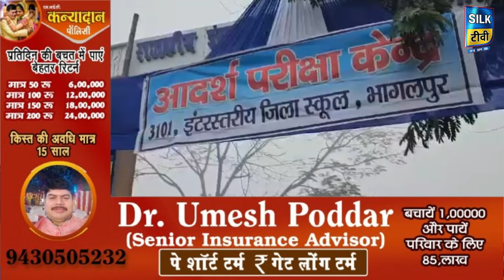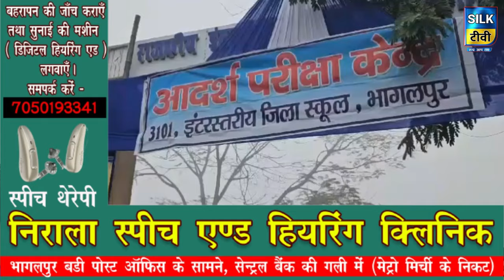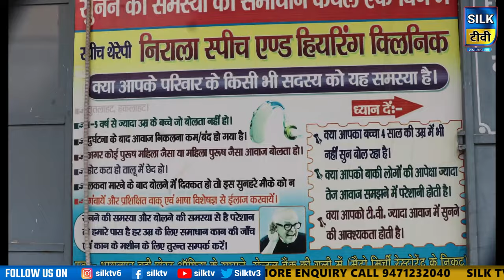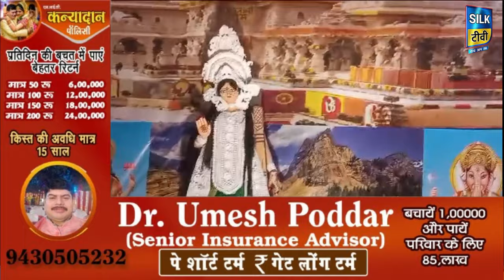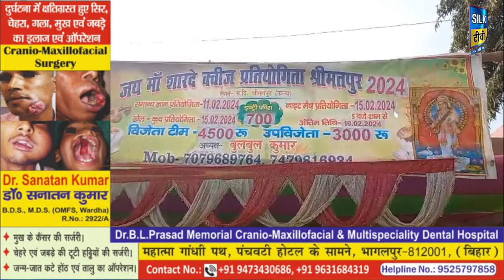SILK TV- जिले की खबरें एक साथ || 15 FEBRUARY 2024